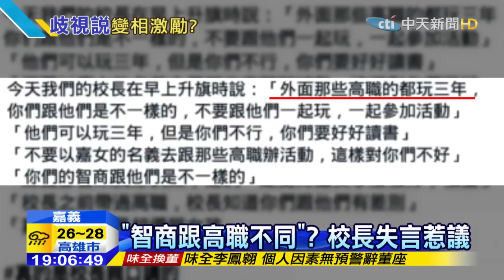20151008中天新聞 「智商跟高職不同」？ 校長失言惹議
有學生在臉書上截圖投訴，嘉義一所高中校長，跟學生講「你們智商跟高職不同」，疑似歧視高職生，校長出面澄清沒有歧視的意思，還說學生都很支持他的說法，只是一番言論，卻引發網路正反兩面議論熱烈。